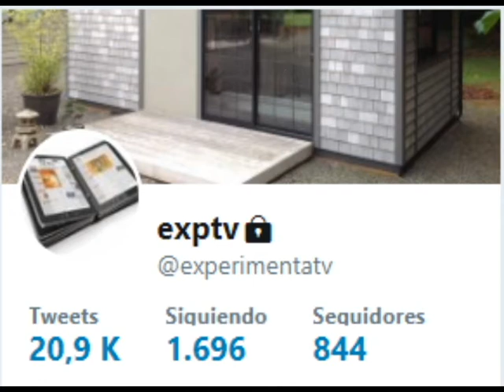LA SOCIEDAD DE LA MEDI ANOCHE CAP 41 DUENDES CHAMAQUITOS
DUENDES CHAMAQUITOS